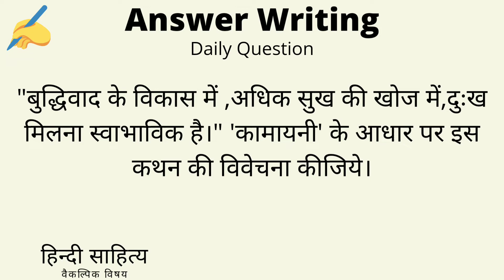Daily Mains Answer Writing Questions Optional Hindi Literature | UPSC|UPPSC|BPSC|JPSC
🔴YouTube की FreePDF पाने के लिए Download करें Offical App📲 :-

📚हिन्दी साहित्य (वैकल्पिक विषय )
       🌅बिंदु से सिन्धु तक🏞️
        अरविन्द कुमार सर द्वारा

बिंदु से सिन्धु तक  (अरविन्द कुमार सर द्वारा)